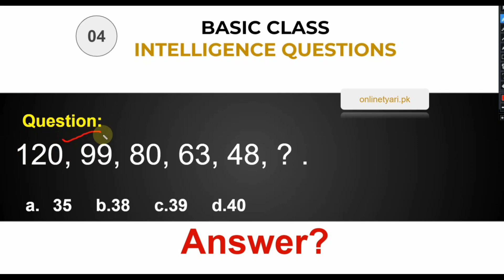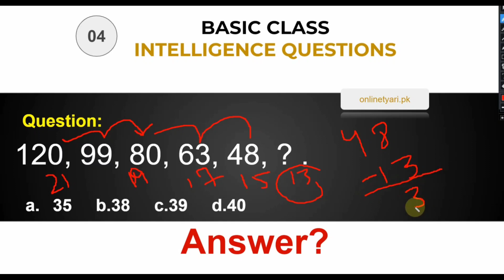Test preparation Class No 4 /